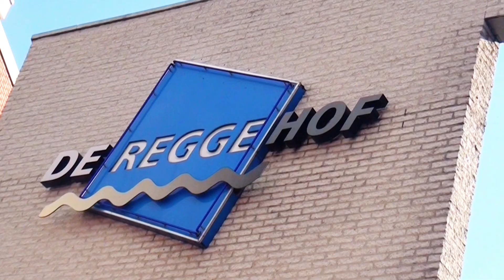Bigband festival Goor 2015 ( Promo )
Zes geweldige bigbands, heel veel blije kindergezichten op ‘Blue Note Square’, live-bands bij de horeca, meer dan 20.000 bezoekers én een heerlijk lentezonnetje hebben gezorgd voor een zeer geslaagde zevende editie van het BigBand Festival Goor!